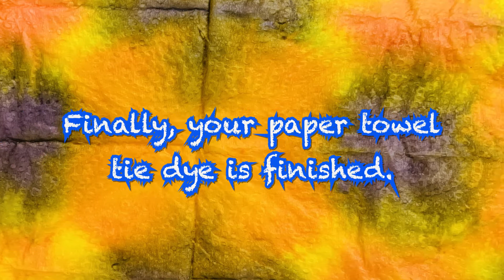Paper Towel Tie Dye | Fun How To Video! | NWE Kids Art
Story #32 in our Canada Camp curriculum! It's the classic story of a vain and foolish emperor who cannot see what's obvious to everyone!

Presented by Teacher Alastair, Thomas and Knot
Video created by Teacher Alastair
Song sung by Teacher Patrick